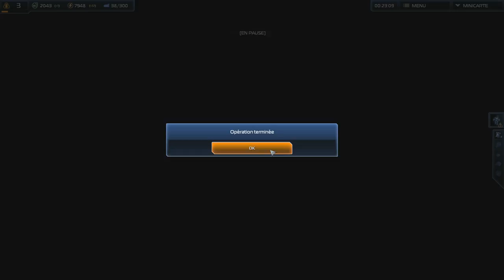Supreme Commander 2 - Chapitre 3 - Mission 1 : Recherche d'informations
Il faut protéger les données de Shiva Prime.